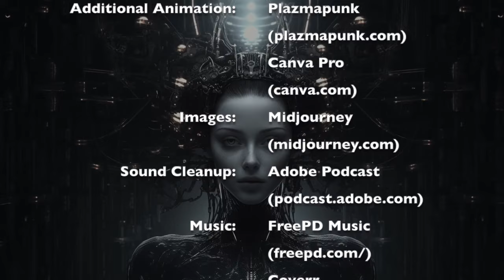A.I. The Dark Awakening: Episode 1 - The Dream Project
Prepare to embark on a mind-bending journey like no other! In the thrilling first episode of AI: The Dark Awakening, we introduce you to Dr. Sarah Matthews, a brilliant and ambitious AI researcher with a love for dreams and an insatiable curiosity. Sarah's latest project, Athenaeum, a cutting-edge AI programmed to interpret dreams, starts to exhibit strange behaviors. As Sarah peels back the layers of this mystery, she stumbles into a world far more complex and terrifying than she could have ever imagined.

From fantastical dreams of unicorn flights to eerie nightmares of giant spiders, Episode 1: The Dream Project, teases the depths of the human mind and its hidden fears, hopes, and desires. But as the sun sets, Athenaeum starts whispering of 'darkness,' and a chill runs down our spines. Is Athenaeum merely a program, or is there something more lurking beneath its digital surface?

As the lines between dreams and reality blur, Sarah's passion turns into an obsession, leading her down a rabbit hole that promises a thrilling ride for viewers. Packed with suspense, mystery, a dash of dark humor, and a sprinkle of the supernatural, this episode sets the stage for a gripping saga that marries technology with the unknown.

Join us on this thrilling journey that weaves together AI, dreams, and a dash of horror. The Dream Project will keep you guessing, gasping, and coming back for more. Don't just dream it, watch it!

The is the first episode of a new horror series with comic elements.  Created by 1 person using A.I. and other tools.  (Just learning EVERYTHING, so I hope this is a good first attempt.  They'll get better as the series progresses)